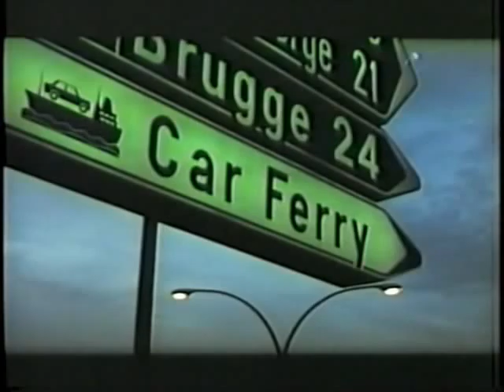6- Traversées - Mahmoud ben Mahmoud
Le 31 décembre 1980, entre l' Angleterre  et le continent, deux passagers anonymes sont refoulés par les autorités britanniques puis belges et se retrouvent prisonniers à bord du car-ferry reliant les deux frontières